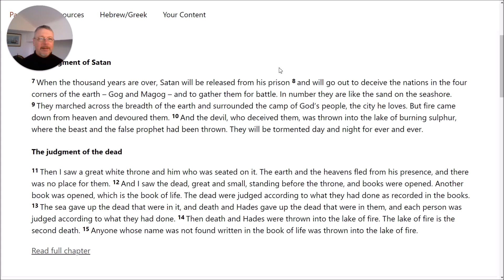Evening Prayer 11th June